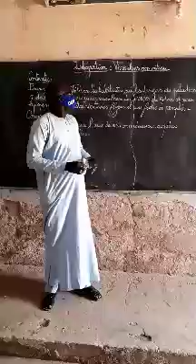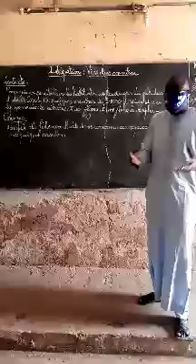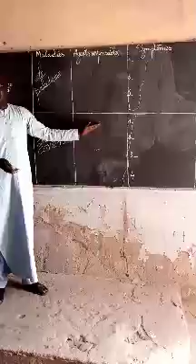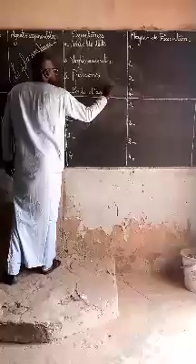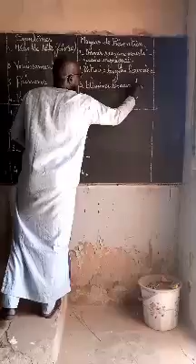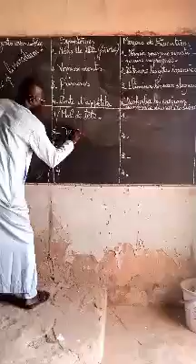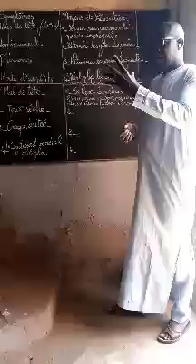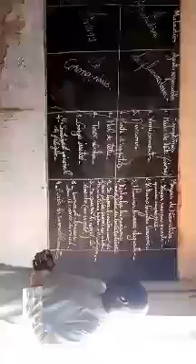28 mai 2020